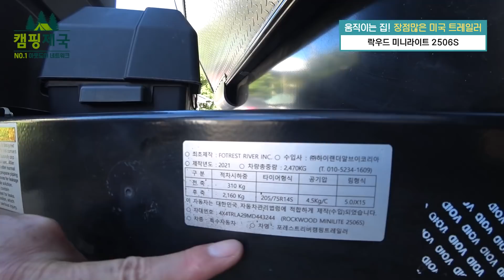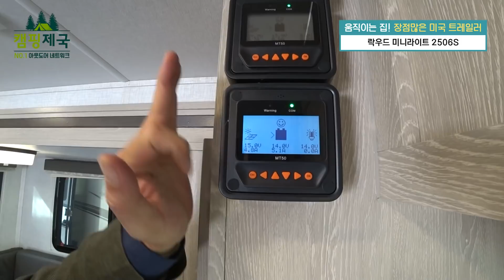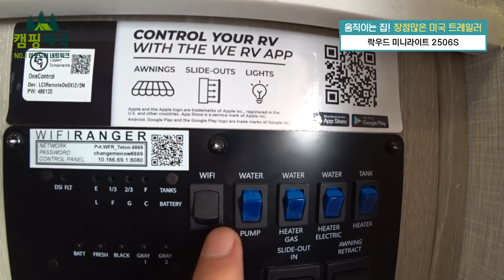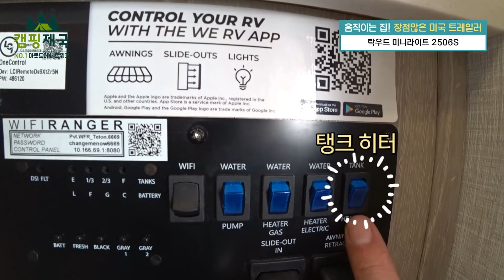세컨하우스,농막,캠핑카 다 되는 정말 활용도 찐갑 트레일러 입니다~!!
주소 : 경기도 용인시 처인구 이동읍 백자로 127